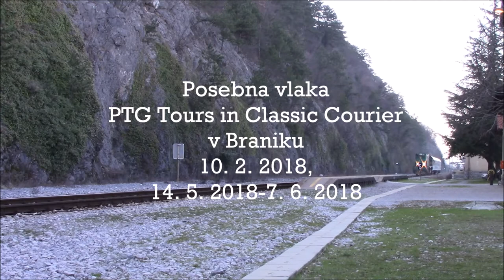Posebna vlaka PTG Tours in Classic Courier, v Braniku